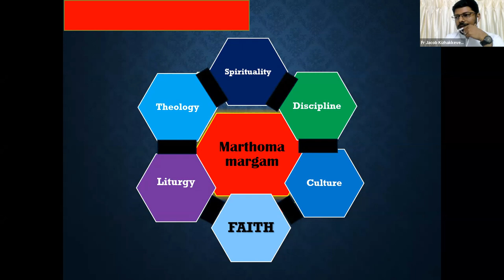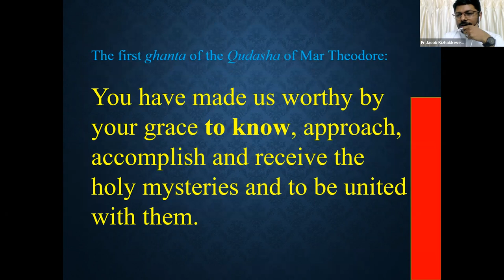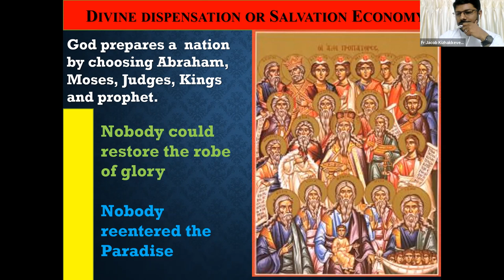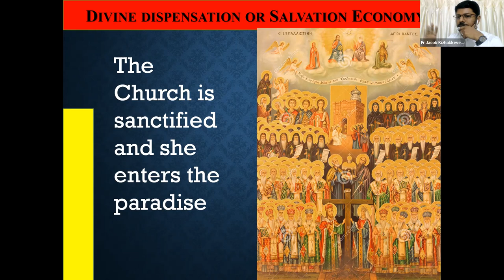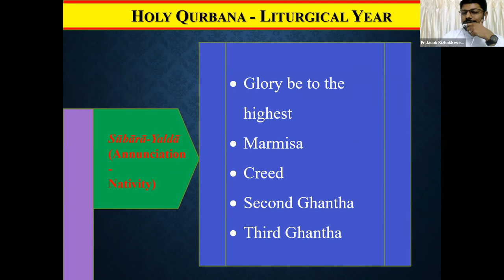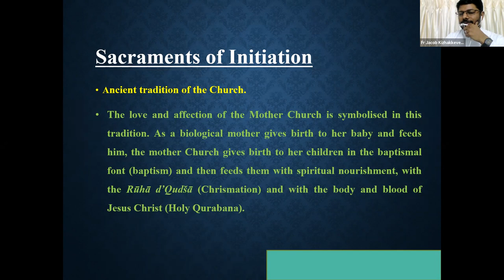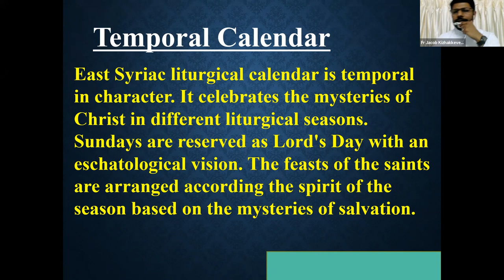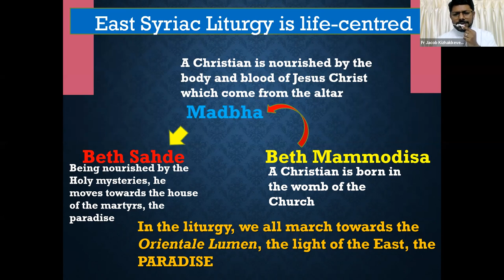Syro Malabar Liturgy - Rev. Dr Aneesh Jacob Kizhakkeveedu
Rev Fr Aneesh Kizhakkeveedu, at the Second Eparchial Gathering of the Syro Malabar Eparchy of Great Britain, takes us on a short journey through the specialties of the Syro-Malabar liturgy which gives much importance to the life of the faithful. The main concern of this liturgical Tradition is to elevate the liturgical community to the glories of the heavenly liturgy and help them to lead a life marching towards the light of the East, Orientale Lumen, the paradise.